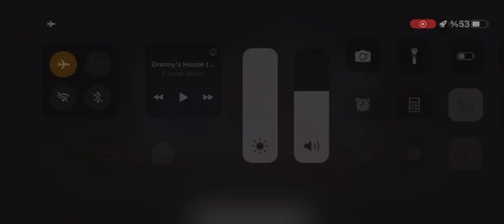Barbi Granny Easy Mode. 315 Subscribers Special. Barbi Granny Kolay Mod. 315 Abone Özel